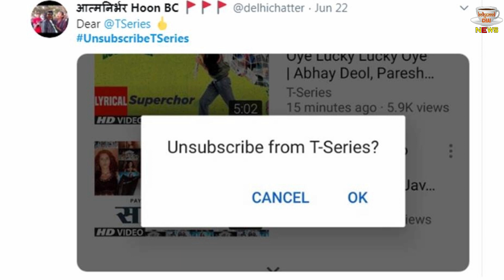T-Series Uploads Songs Of Atif Aslam On Youtube, Bhushan Kumar Receives Threat From MNS, Apologizes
Bhushan Kumar, the owner of T-Series, has suffered another disaster | According to the report, T-Series shared the songs of Pakistani singer Atif Aslam on his social media and YouTube | Due to this, Amay Khopkar, president of Maharashtra Navnirman Sena's cinema wing, has given a strict warning to him through a tweet | Due to which Bhushan Kumar has apologized to him |

Editor :-Shadik